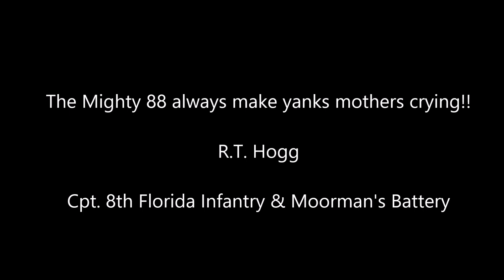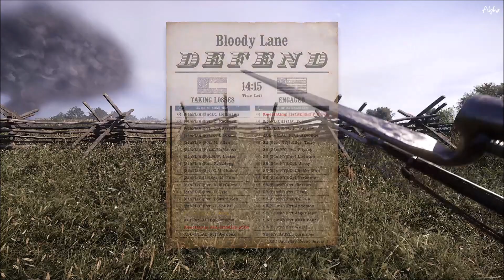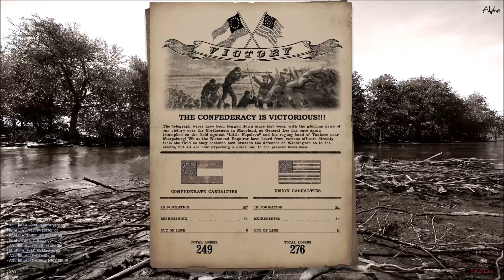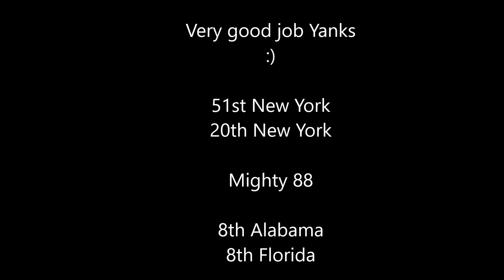Bloody Lane 19. 9. 2020. UEC Grand Campain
Special thanks go to Joehova and his channel for giving us 8thFL flag animation.